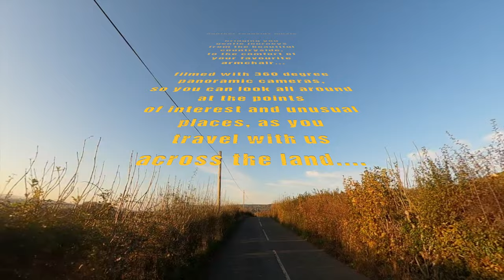Ledbury to Much Marcle, Herefordshire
This gentle journey starts with a short drive through Ledbury, then heads out in morning light across beautiful countryside towards Little Marcle, then we travel along some delightful country lanes to Rushall and beyond, towards Much Marcle, before we reach our destination at the famous Westons Cider Mill.